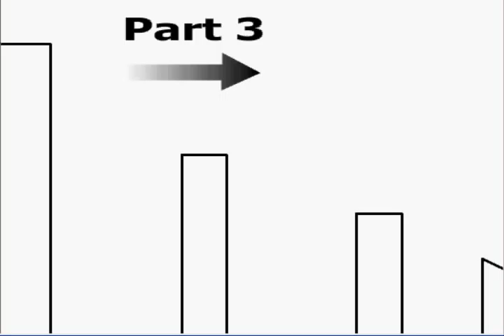The Real Line Slug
My version of '' Tha real line rider ''